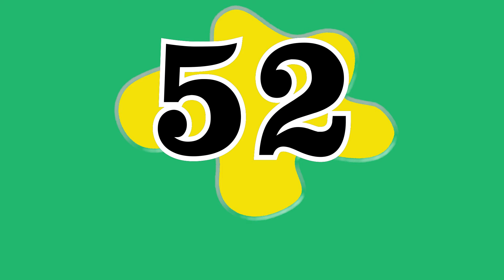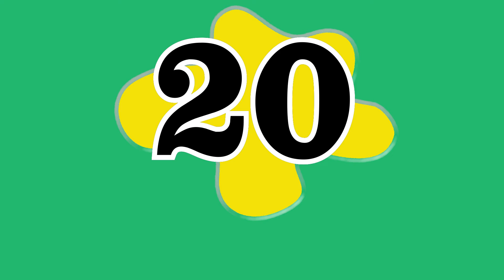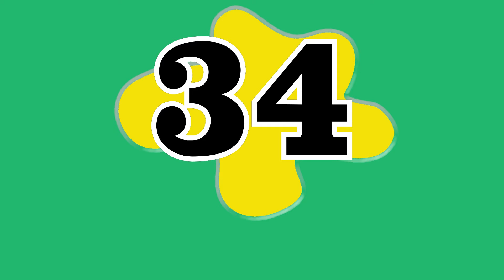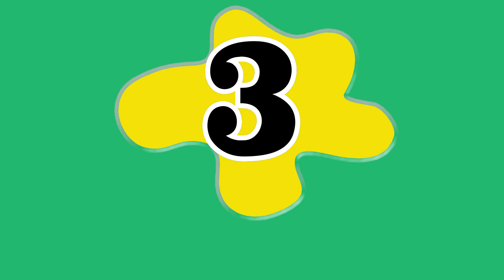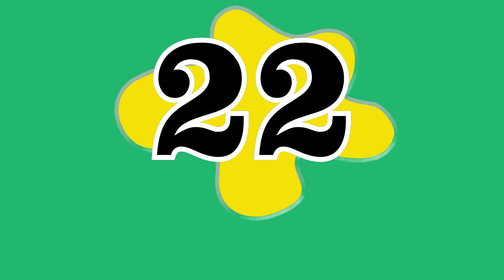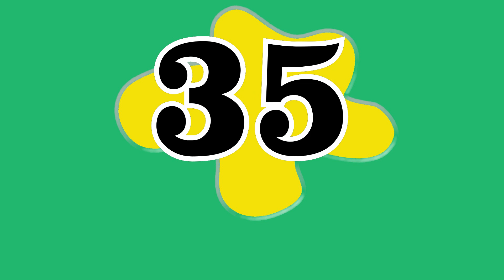TEMATICA LIBRE #1 60 SEGUNDOS POR BEAT BATALLA FREESTYLE, hiphop, Rap Colombiano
DESCARGA LAS PISTAS DEL VIDEO

Recuerda que la música es gratis pero si deseas apoyarme puedes hacer una donación